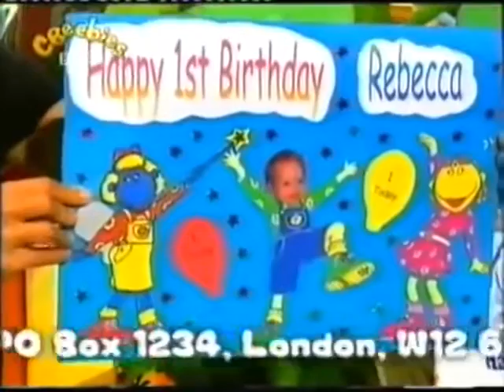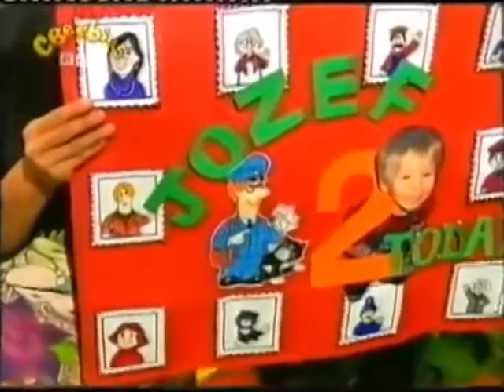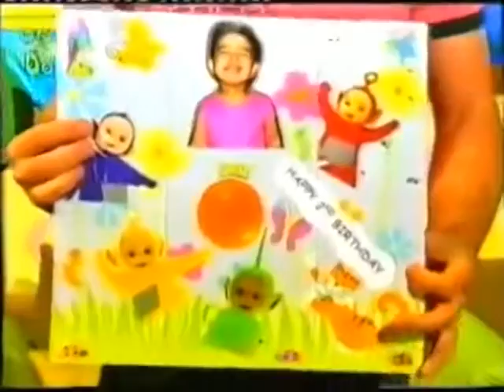CBeebies Continuity - Tuesday 1st May 2007 (1)